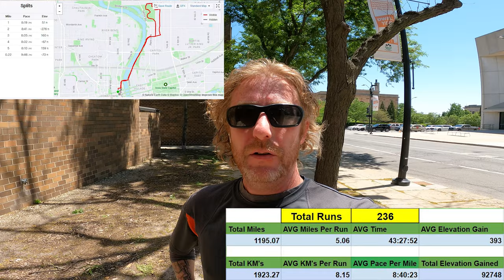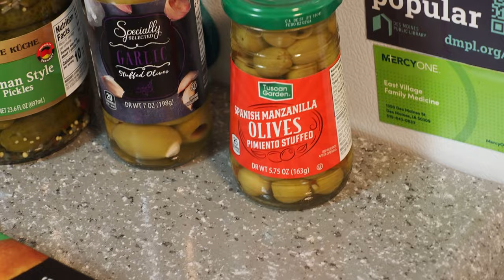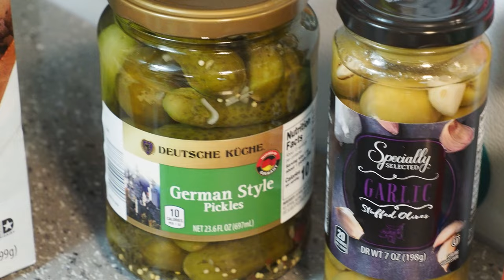Run Streak Day 236 - Heritage Carousel Opening Day - Weekly Grocery Haul - New Shoes!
In today's video, I run over to Union Park to check out opening day of the Heritage Carousel. I also show my weekly grocery haul and the new pair of running shoes that I picked up. This is day 236 of my current Run Streak and also day 233 in a row of running a 5K distance or longer.